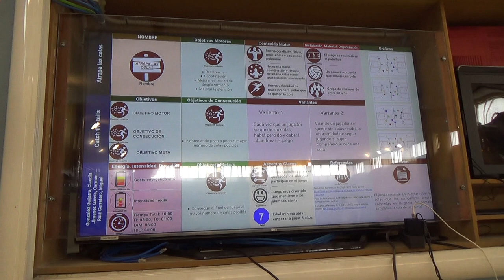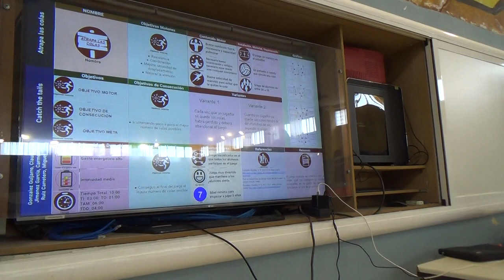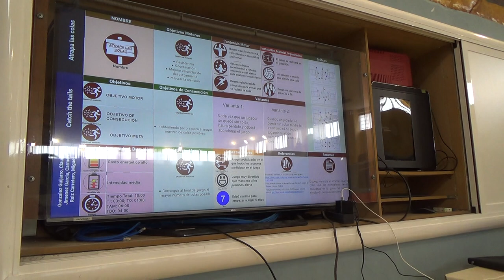Robar colas 00159